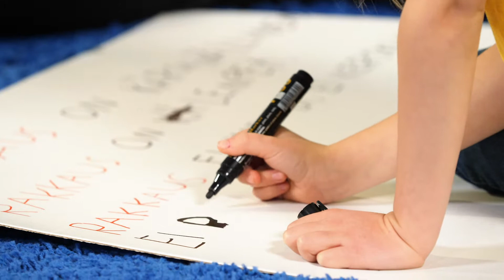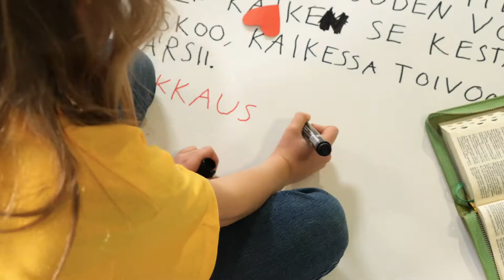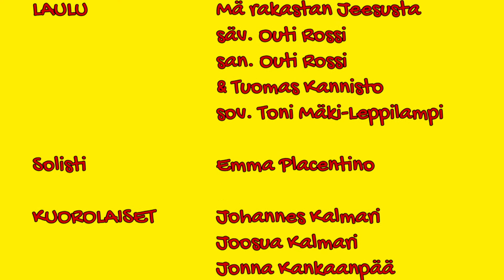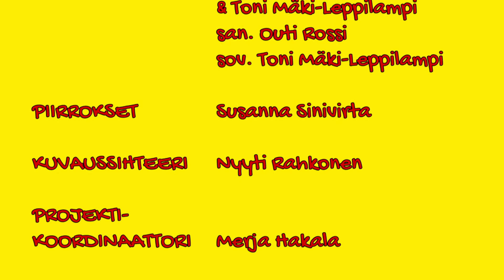Jippii -lasten raamattukoulu jakso 19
Lapset levittävät rakkauden sanomaa. Sinä olet rakas!